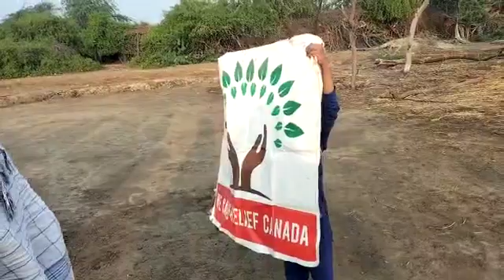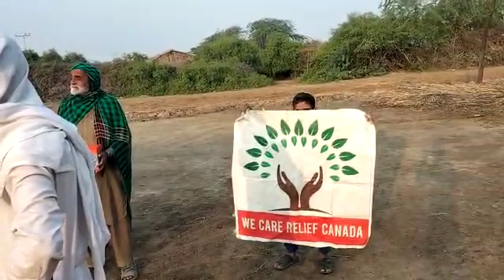solar Lights were given to needy families (2)